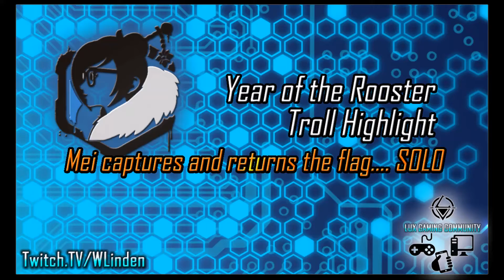I'm New To Mei... Ice To Meet You.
Recently picked up Mei... have had some good luck with her. Decided to take her into the new Capture the Rooster mode for the Overwatch: Year of the Rooster event.

After many teams who just could not capture the point with supports, I took matters into my own hands and scored the ONLY point from all 3 games I played with randoms.

In any case, enjoy the trolling..